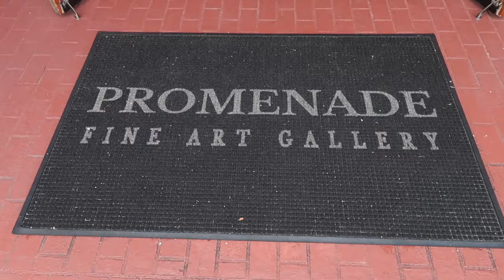Walt Disney World Vlog | Hollywood Studios & Dinner at Geyser Point ! Oct 2023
Join us for another magical day this time visiting Disney’s Hollywood Studios! We ride some rides and finish off at Geyser Point at Wilderness Lodge for some burgers and football! 🍔🏈

More adventures ↙️

"Laughter is timeless, imagination has no age, dreams are forever."

Walt Disney ♡